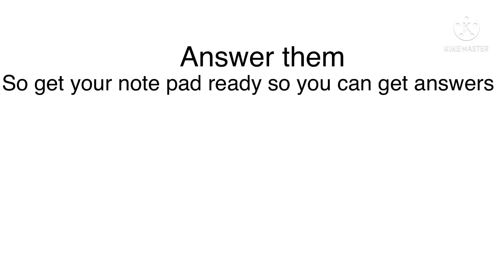We hit 20 subs so I’m doing a q&a put your questions here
Music used in vid is elevator bossa nova